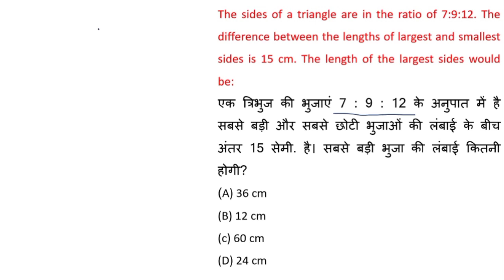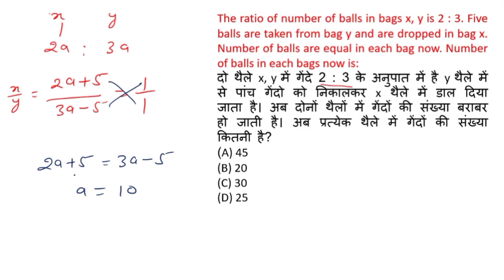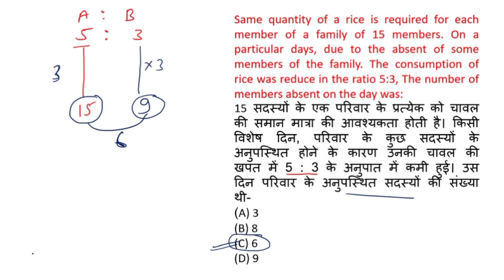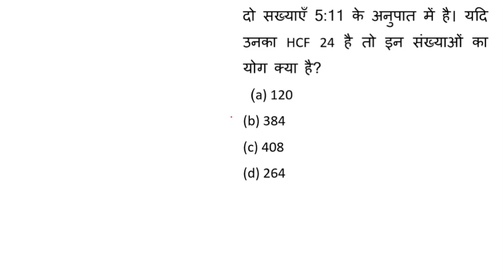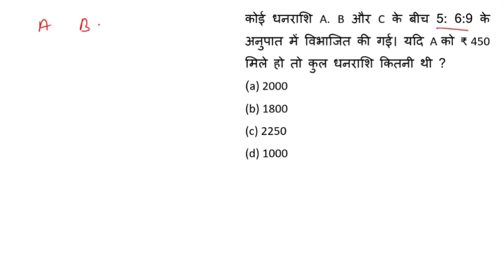DSSSB 2023 / Ratio & Proportion |अनुपात और समानुपात | part 3/Ratio & Proportion trick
your Quaries:-

ratio kaise nikale.
ratio and proportion in hindi ratio and proportion tricks tritiya anupat kaise nikale
dsssb